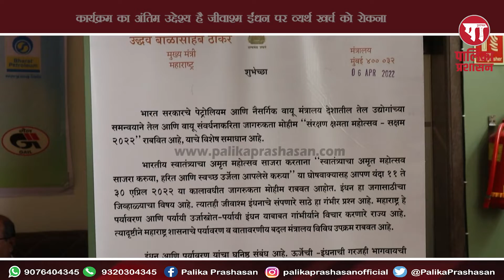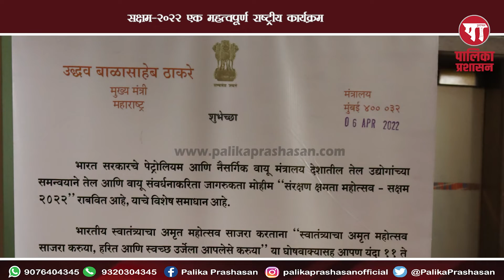सक्षम 2022 | राष्ट्रीय कार्यक्रम का मुख्य उद्देश्य जीवाश्म ईंधनपर व्यर्थ खर्चे को रोकना- Nivendkar